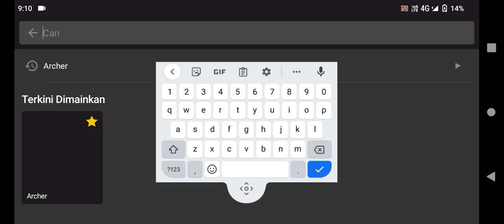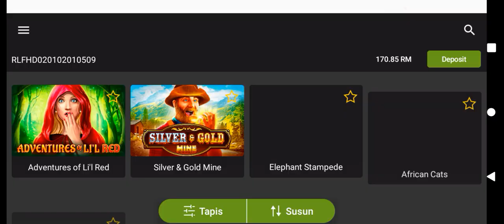hallo boskuh archer mulai berkelana lagi menantang kerasnya hidup ini lucky88 newtown Pragmatic mega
hanya konten saja jangan diperdebatkan

terima kasih